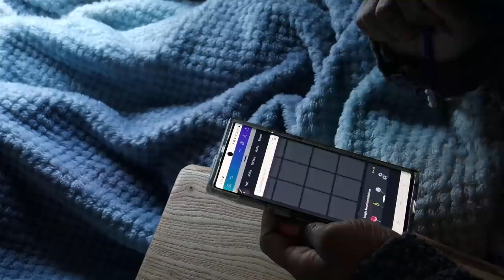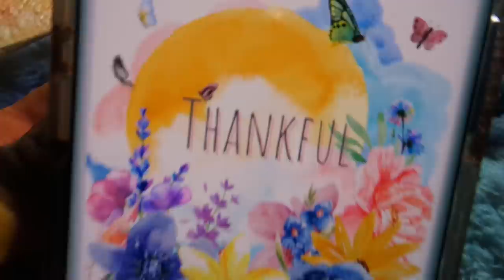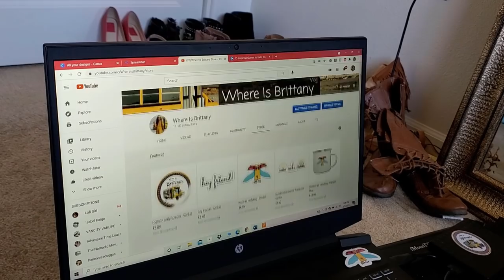Van Life - My Weekend Did Not Go As Planned BUT it ended Perfectly | DIY Short Bus Conversion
Hey Friends,

Welcome back to my channel, although my first trip in Dom with her new heart didn't go as planned, I still wanted to show you all that not all days are Sunshine Unicorns and Rainbows BUT I still find a way to create my own Joy by being Thankful, knowing that I am Blessed, and Believing that I am destined for greatness, (in whatever form I want that to be).

As promised in the video, here's the link to my Youtube's shop

I want to thank you all so much for the support you're already showing me, and stopping by to see Where is Brittany :)

• Purchase something from My Domino Wishlist on Amazon